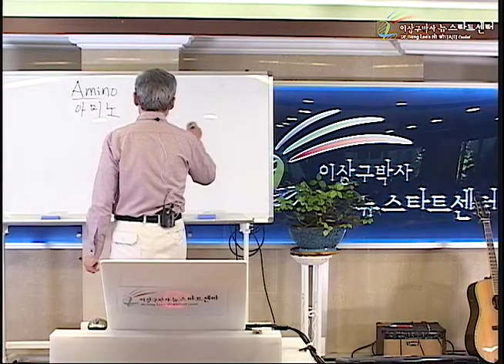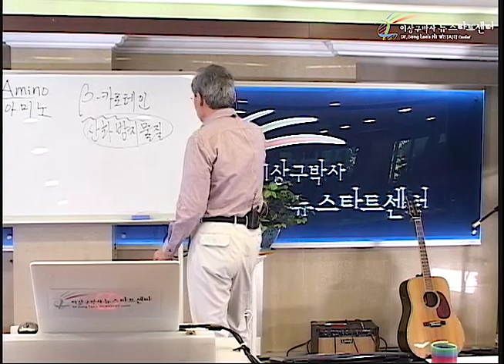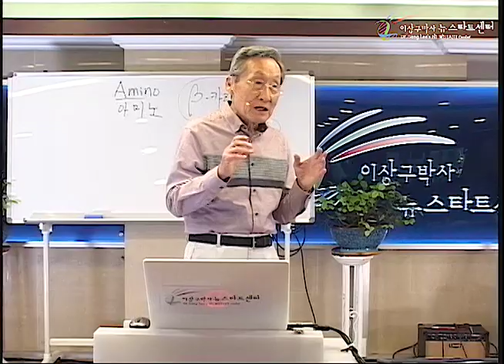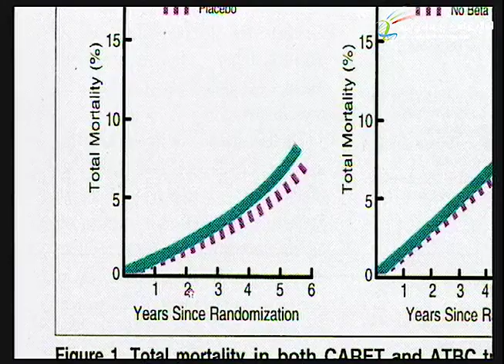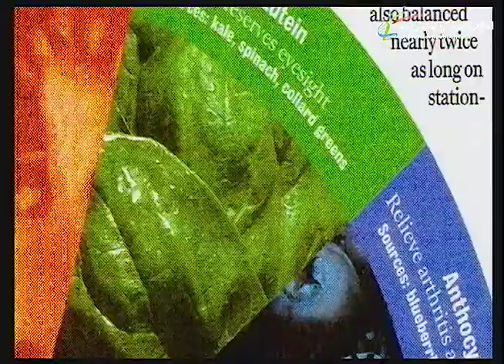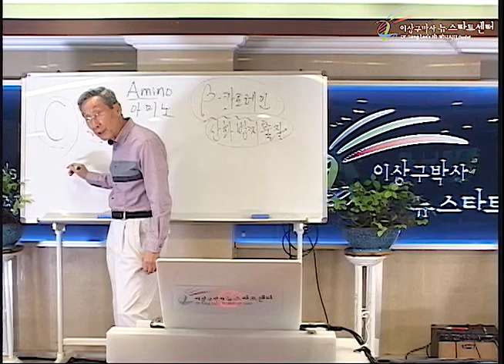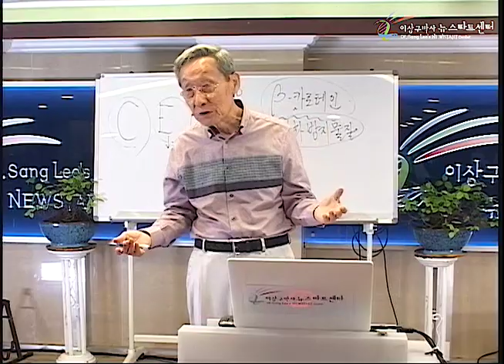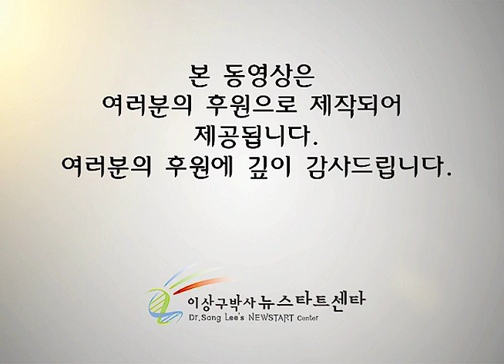R234 14 건강한 식생활 (2)